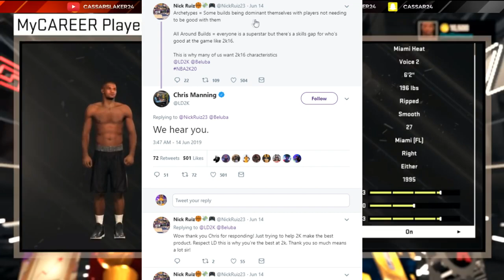THE 2K COMMUNITY has no IDEA THAT NBA2K IS DOING THIS IN NBA 2K20! NBA2K20 will be da BEST 2K EVER!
some of my links if you want to follow them

GUARANTEED FASTEST WAY TO REP UP IN NBA 2K19 • GAME BREAKING 100K XP A GAME METHOD FOR pg,sg,sf!